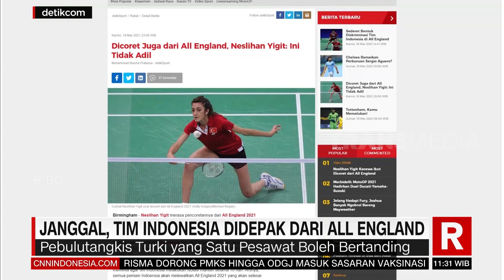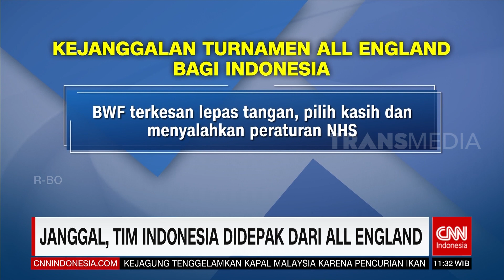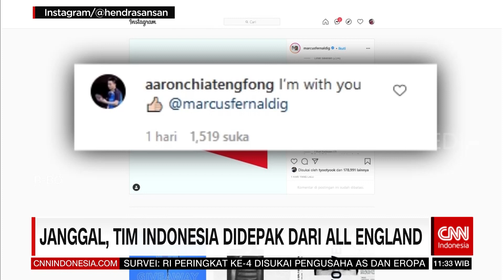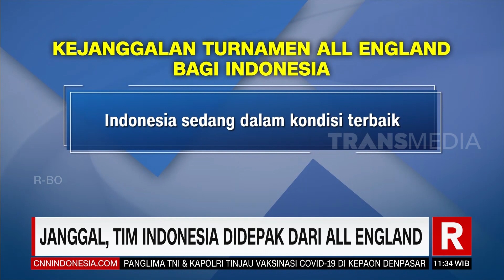Janggal Tim Indonesia Didepak Dari All England | REDAKSI SIANG (19/03/21)